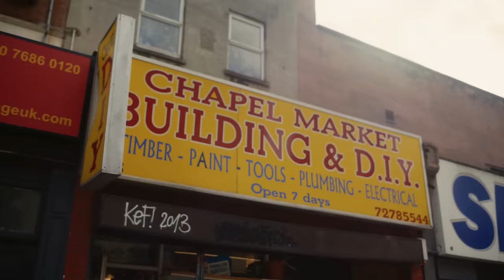London’s BEST BURGER ft @koreanenglishman | Three’s A Crowd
Josh Carrott (from @koreanenglishman & @jolly) shows us 3 incredible spots in London; An Old Trusty, Something Fancy and a Guilty Pleasure. We have possibly what is London’s best burger in an unlikely suburb, experience incredible Korean cocktails and go to Josh’s favourite date night spot. This is a collab we’ve been waiting a long time for, maybe next time we’ll meet in Seoul…?

00:00 No Drama, 199 Old Oak Rd, London W3 7HH
04:15 Ogam Tapas Bar, 10 Chapel Market, London N1 9EZ
09:18 Publiq, 1d Palace Gate, South Kensington, London W8 5LS